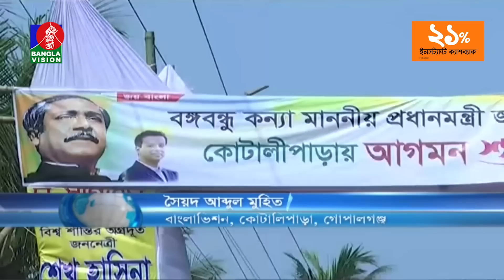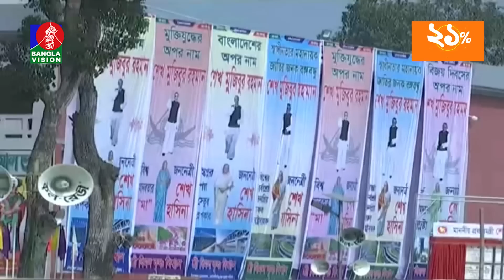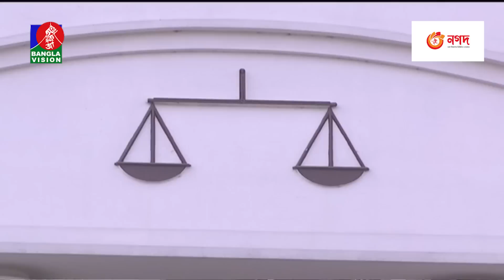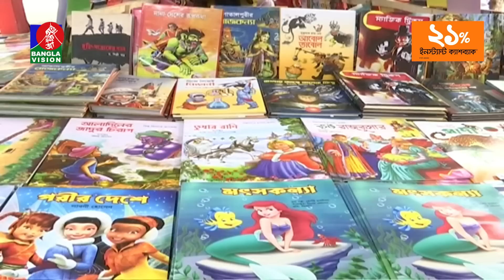সকাল ৭:৩০টার বাংলাভিশন সংবাদ | Bangla News | 25_February_2023 | 07:30 AM | Banglavision News